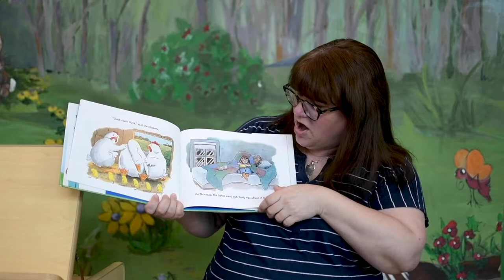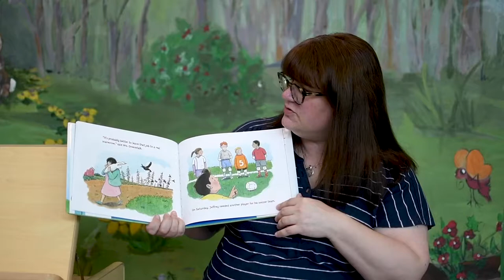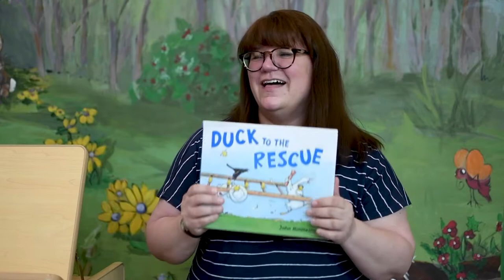Baby Time with Ms. Melissa - 09/26/20